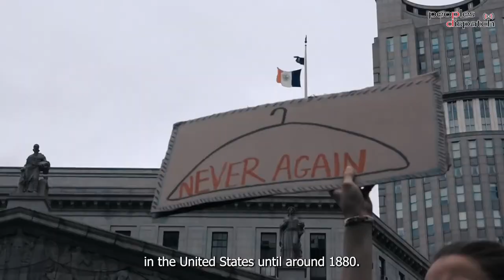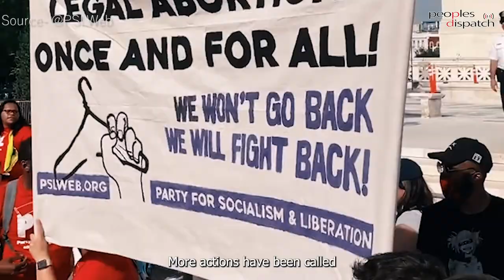Abortion rights under attack in the United States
In response to a leaked draft Supreme Court decision detrimental to abortion rights, massive mobilizations have been happening across the United States. As per the draft obtained by Politico, the Supreme Court is set to overturn the historic Roe v. Wade ruling of 1973, which could eliminate abortion rights for millions of women. On the evening of May 3, thousands of pro-abortion activists rallied in several US cities, including New York City, Los Angeles, Washington DC, and Boston.